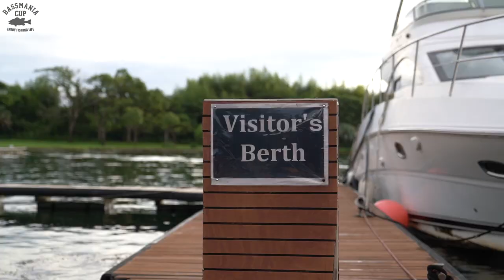BASSMANIA CUP LAKE BIWA 2021/08/21［Official After Movie］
■主催
BASSMANIA
バスマニアカップ in 琵琶湖・ロータリーピア88様
オフィシャルアフタームービー
2021年8月21日開催

■映像制作　［企画/制作/撮影/キャスティング］
OFFICE GUCCHI

■協賛
O.S.P
deps
GEECRACK
issei
FINAL WEAPON
Kanji
ism
RINGSTAR
muta
GOLD Works
GLITCH OIL JAPAN

■BASSMANIACUP関連動画
▶️ 【社長密着】バスマニア代表は過密スケジュールでした。琵琶湖の絶景も必見！

【撮影スタジオ・レンタルスペース管理人】
（中目黒スタジオ使用料の合計金額より10%OFF）  ※期限は未定
・GoogleMap